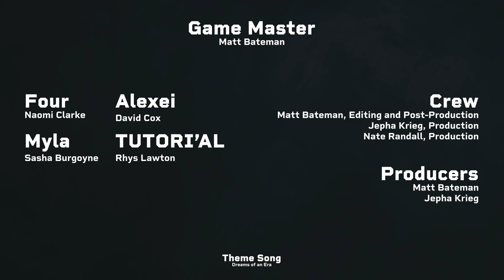Post Show Chat | Episode 5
Did the party rest? What is REALLY up with the moon? Did Myla *actually* give away any truth in her backstory? All this and more in the post show chat!

CAST + CREW

Maps Created by Jo Levin